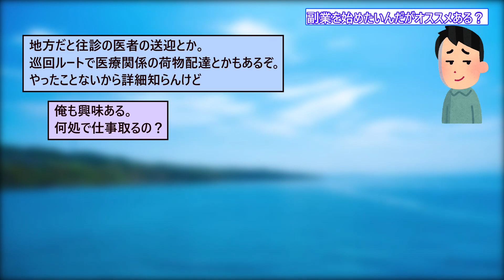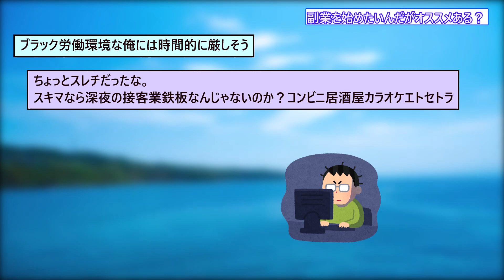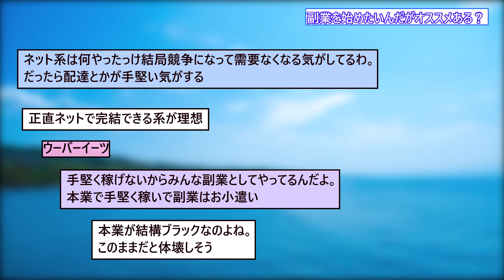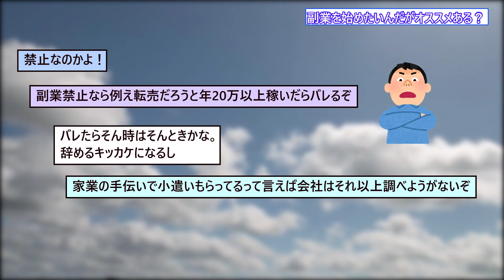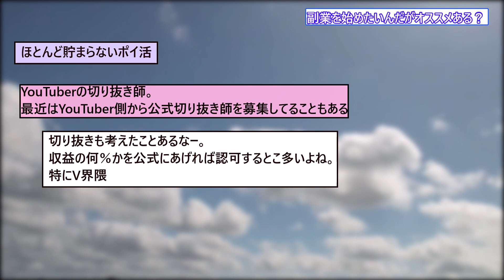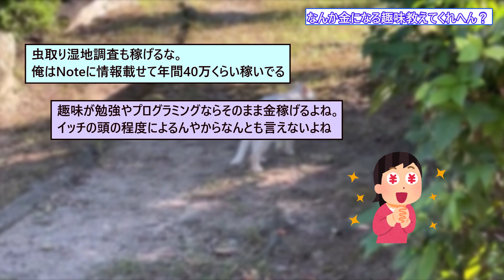【2ch有益スレ】副業を始めたいんだがオススメある？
本日は2本立てです
1本目　0:21
副業を始めたいんだがオススメある？
2本目　5:19
なんか金になる趣味教えてくれへん？

当チャンネルは5ch使用許可申請済です。